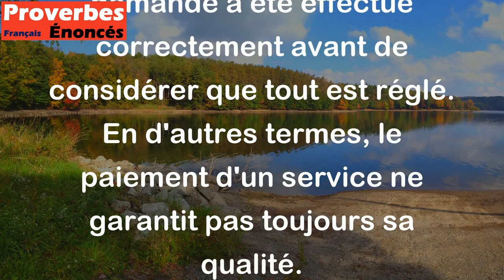Ne croyez pas qu'en laissant vos cheveux chez le coiffeur, vous l'avez payé. - Proverbe Turc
Ce proverbe signifie qu'il ne faut pas considérer qu'un service est payé simplement parce qu'on a donné de l'argent. Il est important de vérifier que le travail demandé a été effectué correctement avant de considérer que tout est réglé. En d'autres termes, le paiement d'un service ne garantit pas toujours sa qualité.